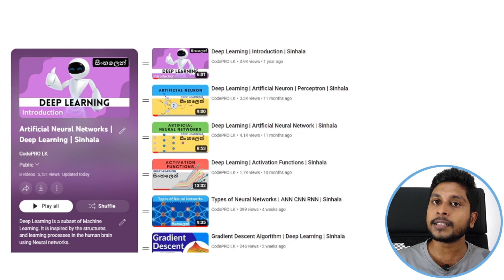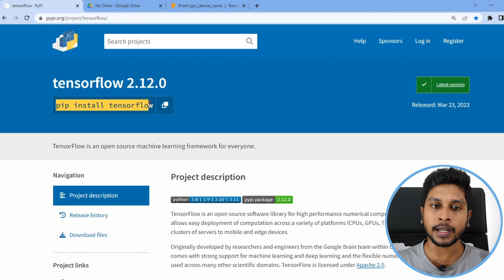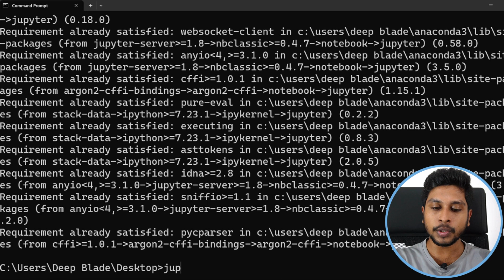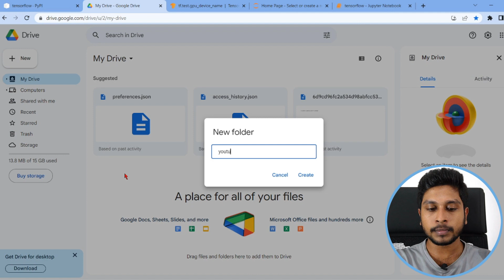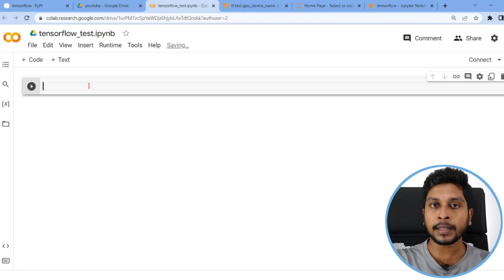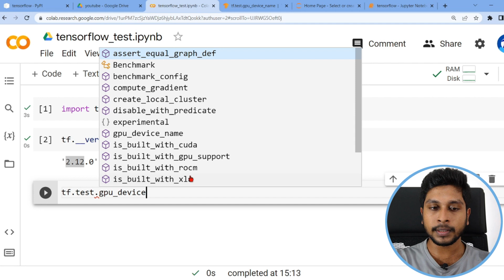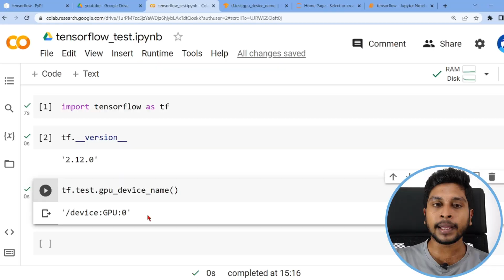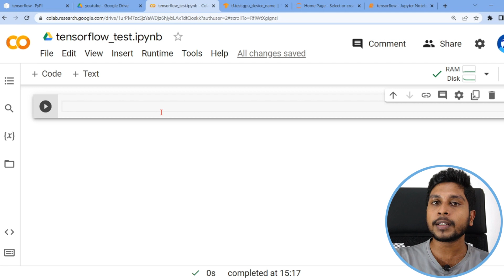TensorFlow Introduction | Tensorflow Installation | Sinhala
TensorFlow is a popular deep-learning framework that can be used for data automation, model tracking, performance monitoring, and model retraining.

00:00 Introduction
00:53 Install TensorFlow locally
03:56 TensorFlow in Google Colab
09:00 Summary